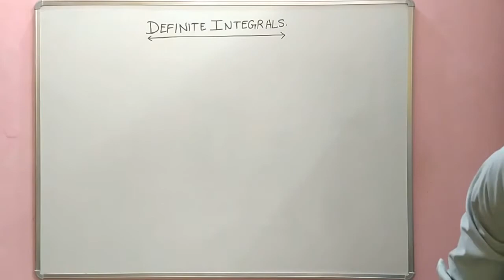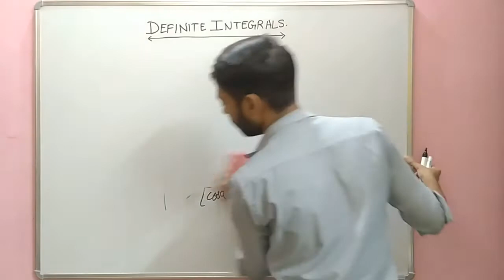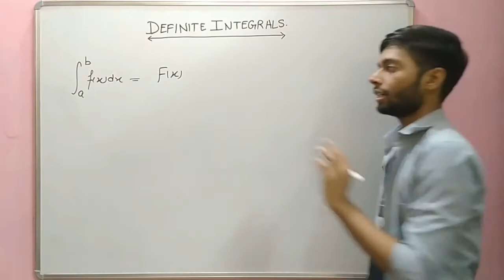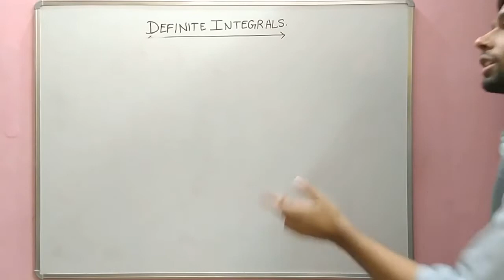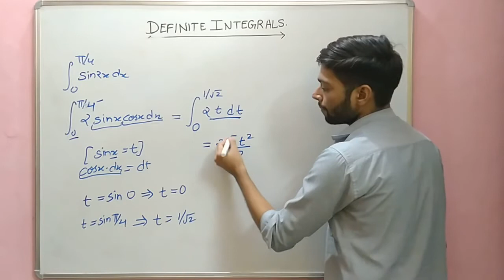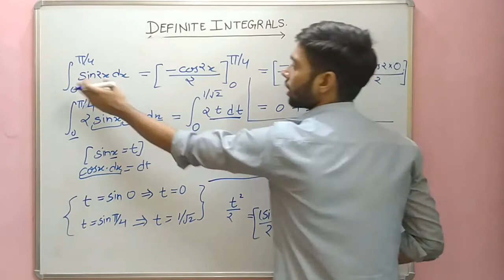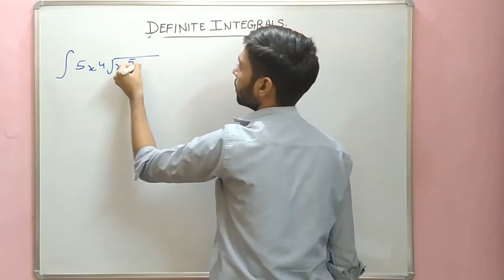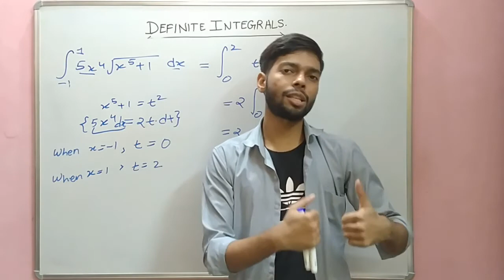Integration 09 | Class 12th Boards | Abhishek Dubey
This is the 9th Lecture of 7th chapter of class 12th maths i.e INTEGRATION for those students who wants to score higher in their class 12th board exams 2021.